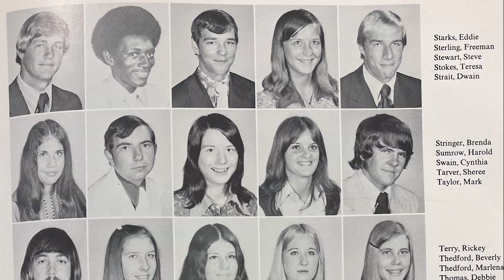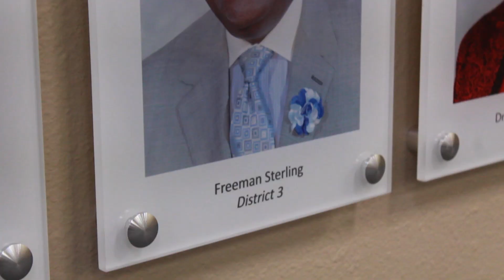Freeman Sterling 08/16/55 - 02/20/2020